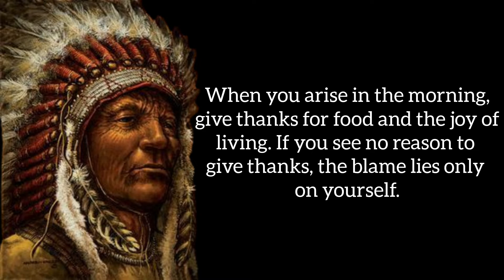Native American Proverbs and Sayings That Change Your Life. Quotes, Aphorisms and Wise Thoughts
Chief Tecumseh was a great Native American warrior chief who was leader of a large tribal confederacy which opposed the United States during Tecumseh War.